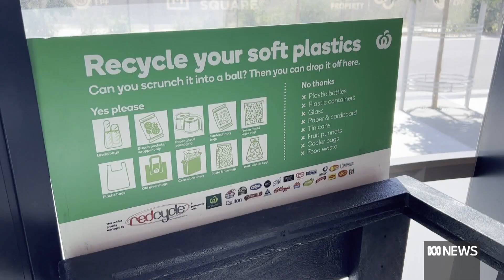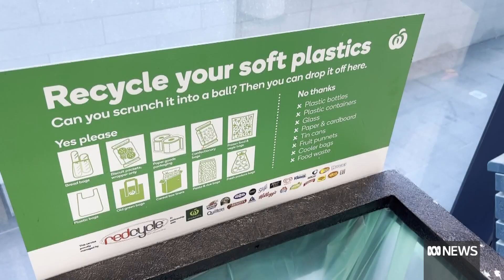Calls to reduce soft plastic packaging after recycling scheme put on hold | ABC News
The federal government has called on the big supermarkets to drastically reduce the use of soft plastic packaging after the only national recycling scheme for the product was put on hold.